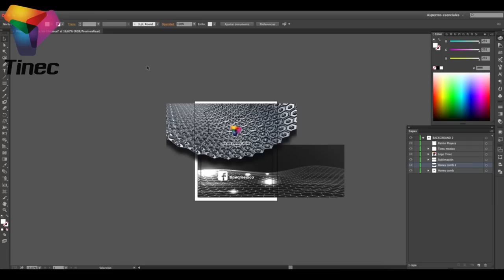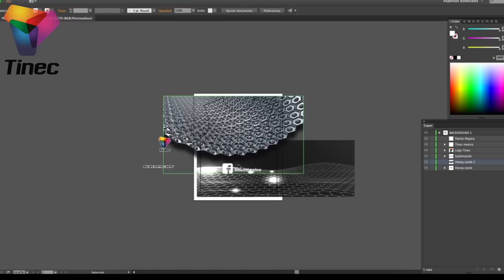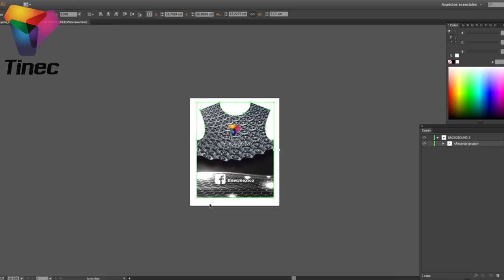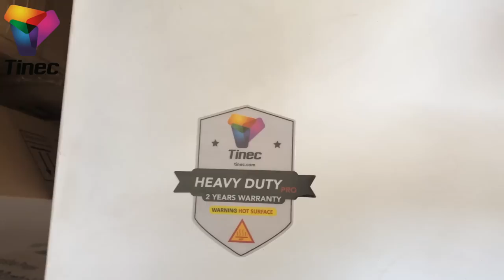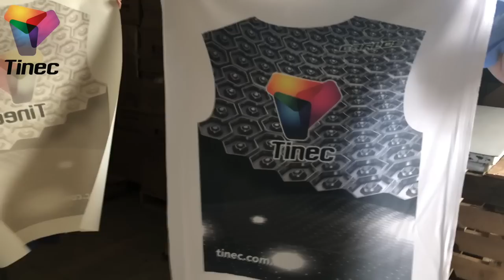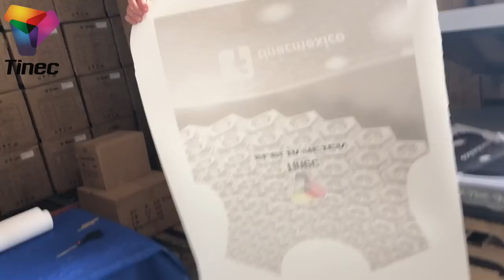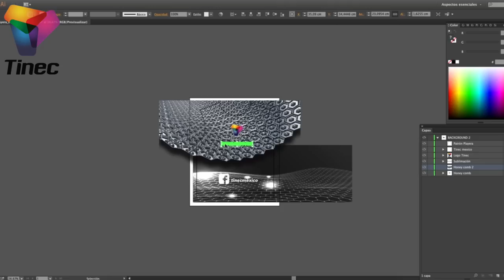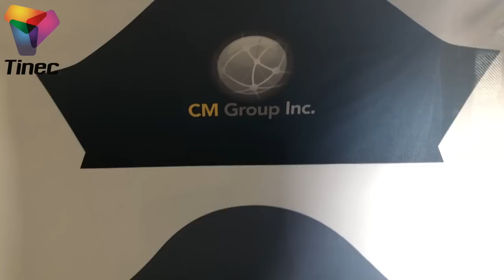Aprende a Sublimar una playera Full Print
Conoce el paso a paso de cómo se sublima una Playera Completa. Desde su diseño, impresión y confección. Este Video a sido uno de los más solicitados por nuestros seguidores.

Aquí tratamos de aclara todas tus dudas en cuanto a cómo obtener las letras Blancas y como Sublimar en fondos oscuros, cuando en la práctica eres Tú quien puede controlar el color del fondo a través del diseño que uses y como lo manipules.

Carlos y Alicia subliman en nuestra prensa “Heavy Duty PRO” 80 x 100, linea que tambien viene con bandeja deslizable “charola” como todas nuestras máquinas y veras resultados que sorprenden por su nitidez y manejo del color, para esto se usó nuestro papel de sublimación Sitcky Medio y nuestras tintas con su perfil de color dieron el toque decisivo para cumplir con el propósito.

Es un video filmado en diferentes tiempos y luego ensamblado en uno solo para que puedas estudiar todos los procesos involucrados en esta creación. Lo hicimos para aclarar la duda más recurrente de nuestros seguidores en cuanto a cómo obtener un resultado como el que se muestra en este Tutorial. Un video para observar de principio a fin.

Felices Fiestas!